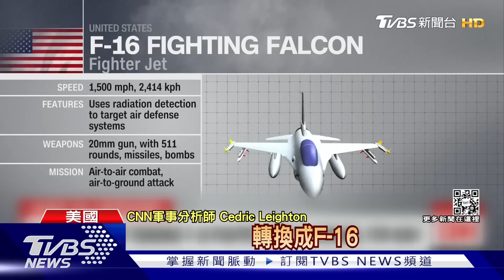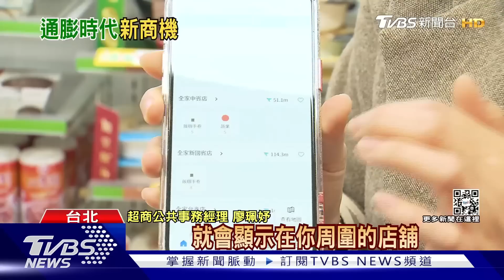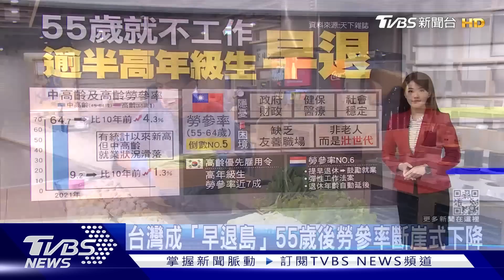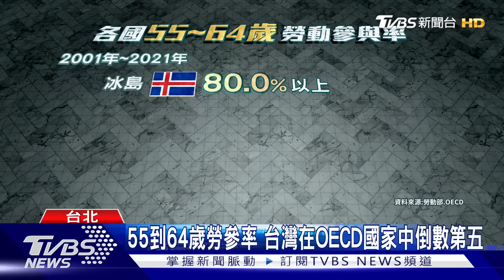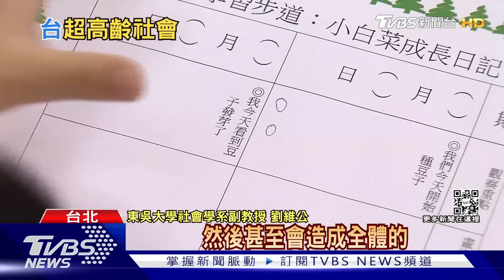0226【十點不一樣完整版】集火轟炸!俄切割戰場各個擊破 澤倫斯基地下碉堡機密曝光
00:08 巴赫姆特風雲急! 傳俄調200車臣兵支援 瓦格納稱再奪1村
03:26 吃喝拉撒都在這兒! 烏克蘭媒體赴前線 體驗「戰壕生活」
07:16 烏東激戰遺體增 義工送陣亡者回家 民眾跪地致敬
12:15 絕不開燈防暗殺! 揭密澤倫斯基"地下堡壘"
14:10 等不到F-16! 烏克蘭前拳王「開箱」豹二坦克 謝德國軍援
16:30 俄軍部隊調整編制 瓦格納傭兵團戰術進化版
20:56 美軍核潛艇「春田號」現身釜山 擁戰斧飛彈 可打北韓全境
22:57 傳北韓核試場輻射外洩 南韓普查脫北者
24:27 殲-7戰機2023年退役 大批飛官調任操控無人機
28:55 抗衡馬斯克星鏈 中國擬部署1.3萬顆衛星
30:53 大通膨時代物價漲不停！ 小資族愛買即期食品
35:20 「早退島」台灣 為何55歲就不工作.難轉職 勞參率在全球後段班
40:03 爺爺奶奶變年輕！全球祖父母倍增 帶孫.享受生活成家庭課題...